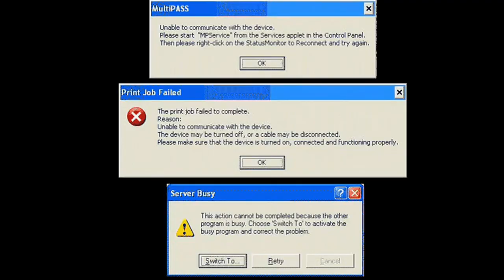Vicces pillanatok a western forgatásáról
Készítette: Egyházy Kristóf